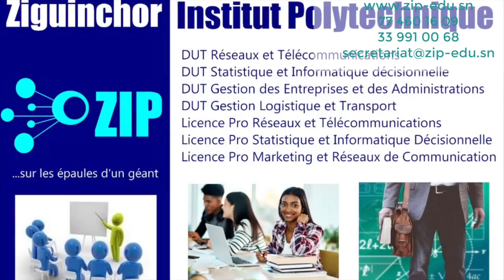Aladji Mbaye jure : «Je suis 70 mille fois plus fort que Boucher...»